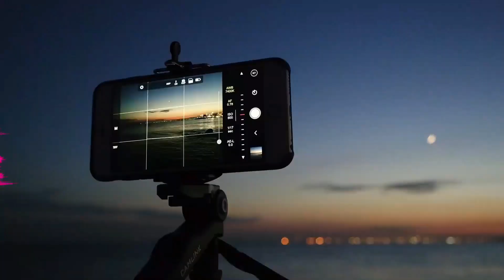PAKSIW NA ISDA WITH MANGGA & OKRA: MY VERSION